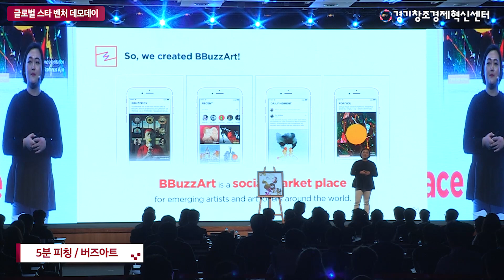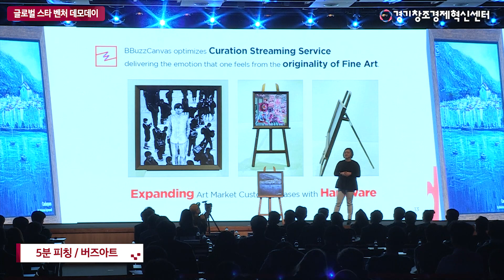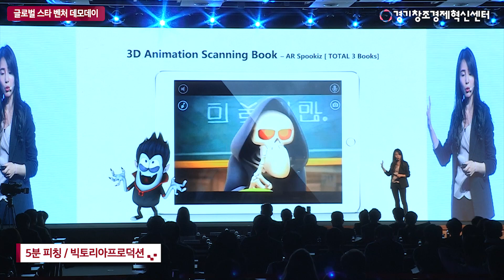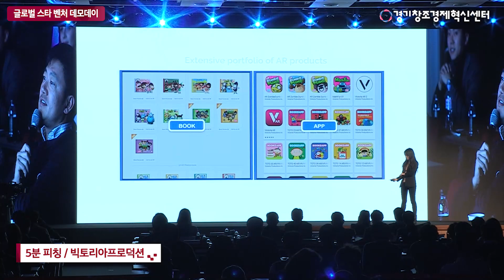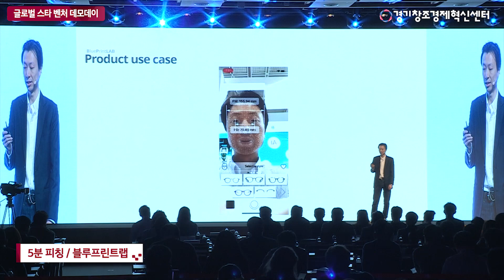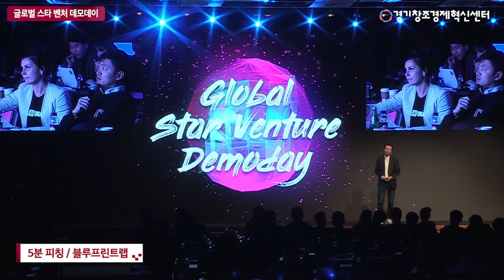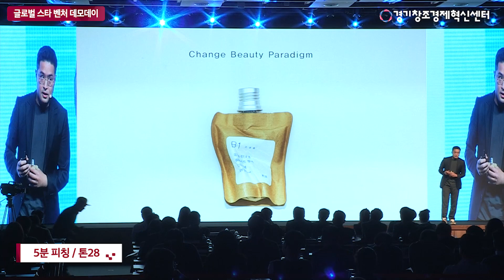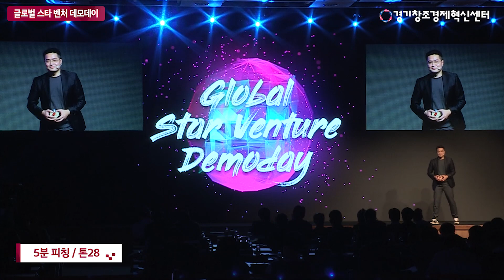[글로벌스타벤처데모데이] 버즈아트, 빅토리아프로덕션, 블루프린트랩, 톤28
버즈아트, 빅토리아프로덕션, 블루프린트랩, 톤28